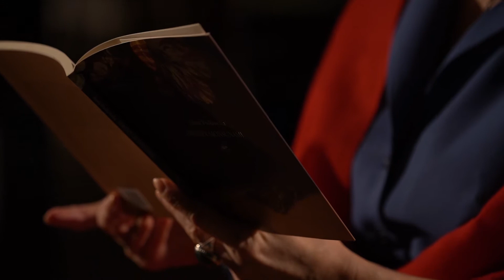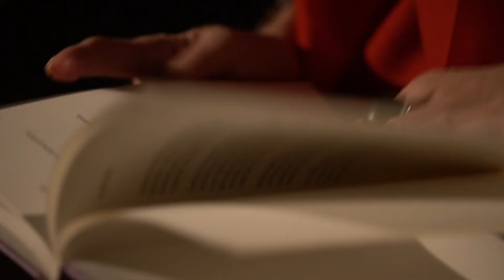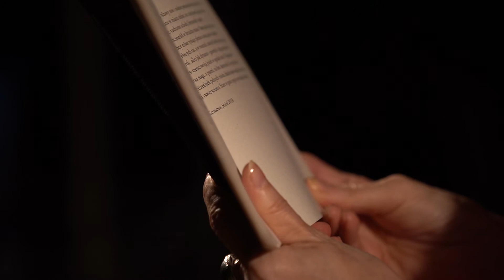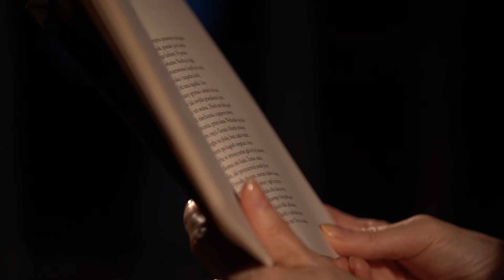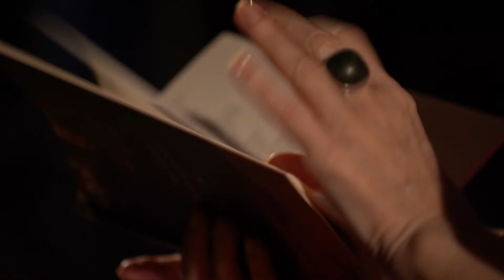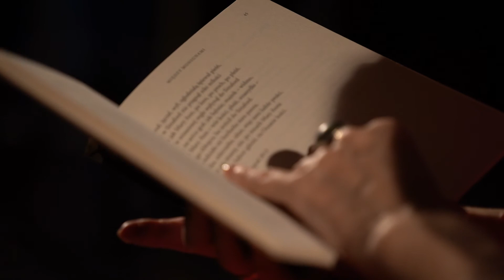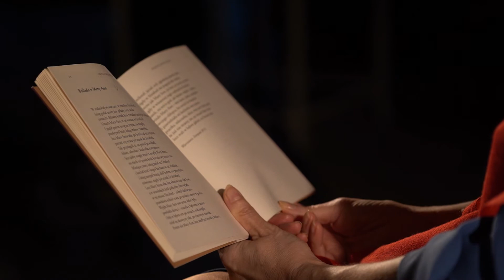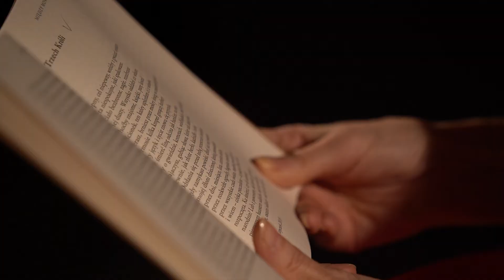7. PRZECZYTANI: Anna Piwkowska czyta swoje wiersze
Anna Piwkowska – poetka i eseistka. Wydała m.in. tomy poetyckie: „Szkicownik”, „Cień na ścianie”, „Wiersze i sonety”, „Skaza”, „Tylko trzy drogi”, „Po” (wyróżnienie Fundacji Kościelskich), „Niebieski sweter”. Jest laureatką Nagrody Literackiej im. Georga Trakla. Jej wiersze były tłumaczone na język niemiecki, rosyjski, słoweński i angielski. Ukazały się w Rosji w antologii „Polskije poetessy” oraz w Anglii w antologii „Six Polish Poets”.

Realizacja: Dariusz Gackowski i Maciej Matowski
Montaż: Maciej Matowski
Muzyka: Marek Maciejewski
Koordynacja: Michał Tabaczyński i Emilia Walczak
Zdjęcia nakręcono w Teatrze Powszechnym w Warszawie. Bardzo dziękujemy za pomoc w ich realizacji.